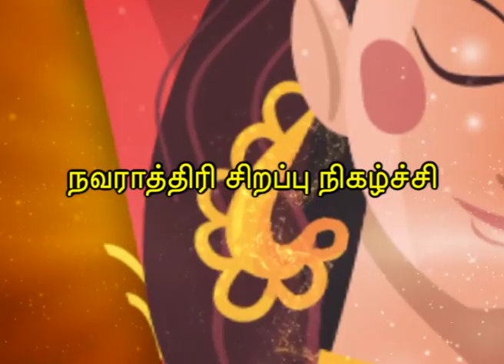DDK CBE : Promo For நவராத்திரி சிறப்பு நிகழ்ச்சி